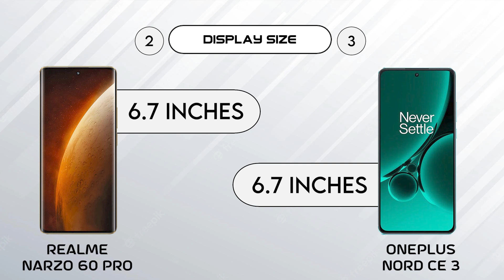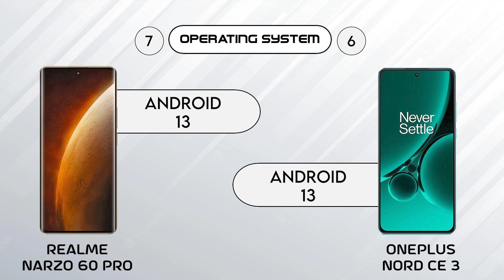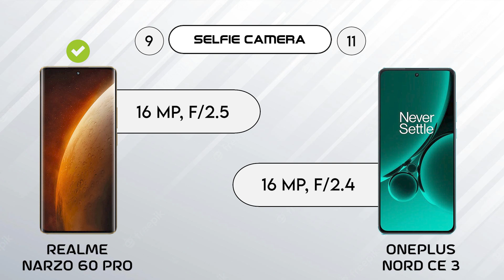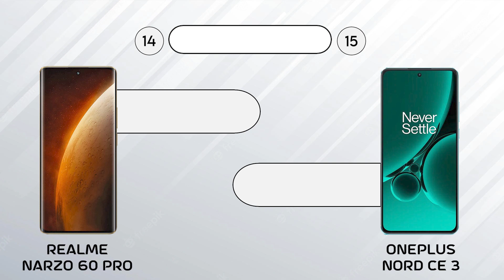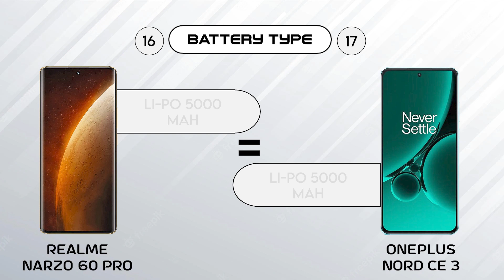Oneplus Nord CE 3 vs Realme Narzo 60 Pro | 9 Pro Tech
In this video we are going to compare Oneplus Nord CE 3 vs Realme Narzo 60 Pro, hope you will enjoy this mobile comparison video and the confusions related to mobile phone will be clear after watching this video.

HASHTAGS

OTHER SEARCHES